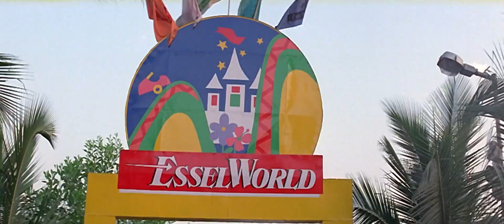Pyar Tu Dil Tu 1080p WEBHD AVC [REMASTERED FLAC]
Bichhoo 2000  Singer - Vinod Rathod, Alka Yagnik
Lyricist - Sameer